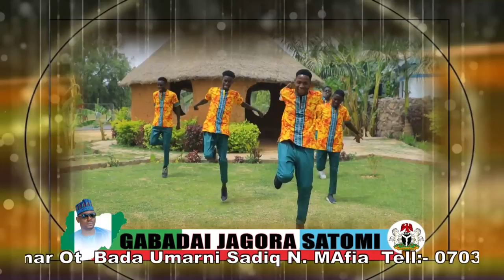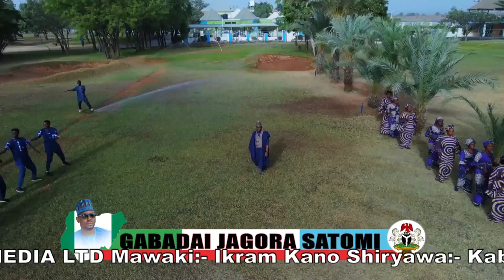Sabuwar Waka (Matashi) Ikram Kano Nana Izzar So Rukayya Labarina Video 2022